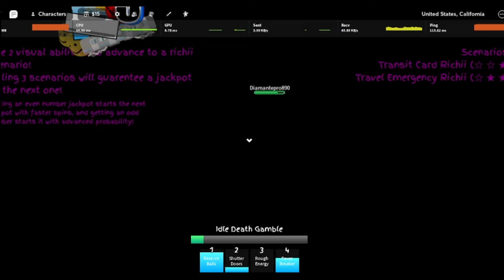20 Minutes of Mahoraga Jujutsu Shenanigans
Mahoraga scares me deeply